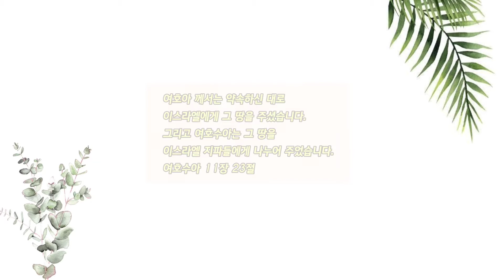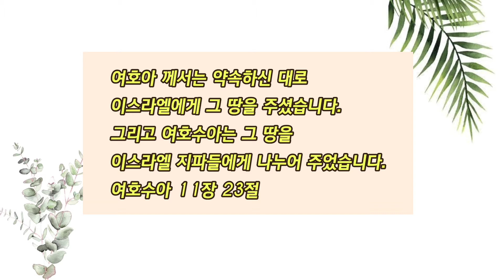여호수아 22~24장 LIFE SONG